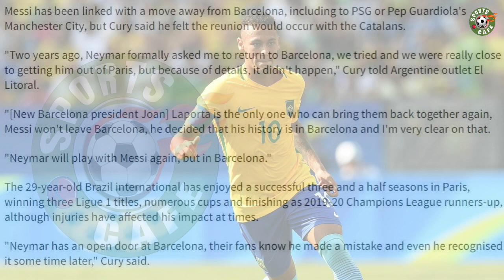Neymar, Messi will be reunited at Barcelona: Andre Cury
Neymar will be reunited with Lionel Messi at Camp Nou, according to the Brazilian's former agent and ex-Barcelona scout Andre Cury.
Cury spent a decade with Barcelona working as their Brazilian scout and played a key role in Neymar's move to the Catalans in 2013.